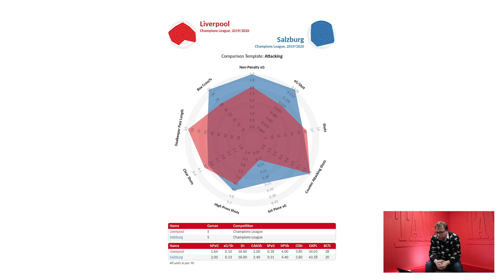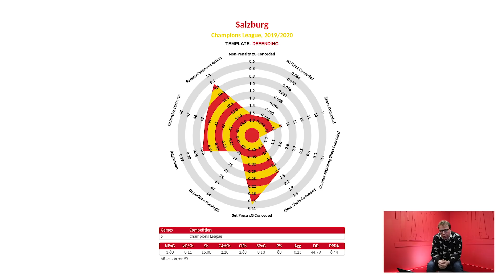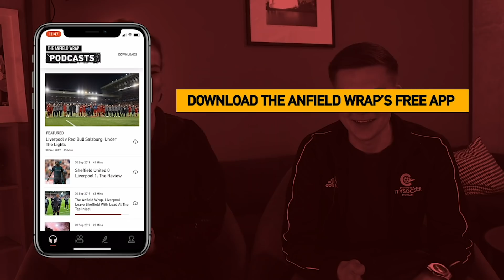Rafa, Istanbul, Everton & Salzburg | Talking Reds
Josh Sexton is joined by Andy Heaton to react to Rafa Benitez's appearance alongside Jamie Carragher on Monday Night Football, as well as the Spaniard being linked with the Everton job, and look ahead to tonight's Champions League clash with RB Salzburg.

To get Neil and John's commentary of the Salzburg game, download the free HotMic app on the Apple App Store and use invite code: ANFIELDWRAP